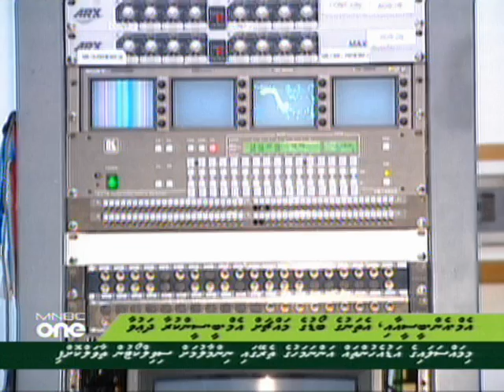Video_0330-2000(CH-3)_mnbc youtube_008.mp4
MBC court case against MNBC and Government  - Dhivehi News 20:00 hrs (30 mar 2011)